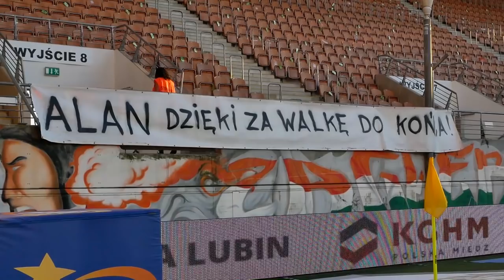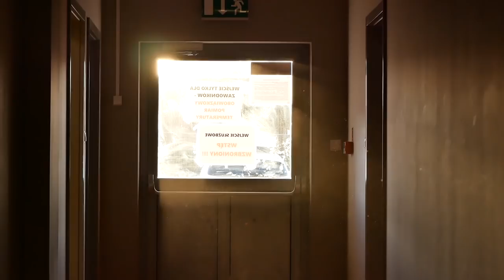Kulisy spotkania KGHM Zagłębie - Wisła Kraków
We wczorajszy spotkaniu "Miedziowi" pokonali Wisłę Kraków 3:1. Wynik tego meczu odszedł jednak w cień, a to ze względu na pożegnania trzech zawodników, którzy rozegrali swój ostatni mecz w naszych barwach na Stadionie Zagłębia. Alan, Kopi, Tosiu - te kulisy dedykujemy przede wszystkim Waszej trójce.